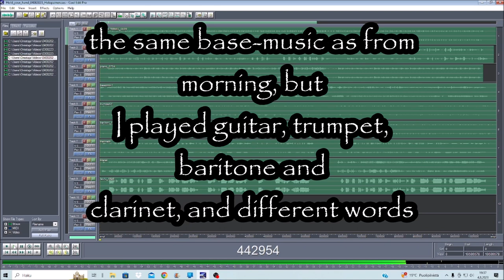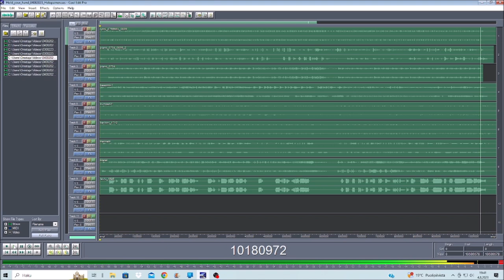Bridge to sell 04082023 Holopainen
The base is same as morning, just made some more noice